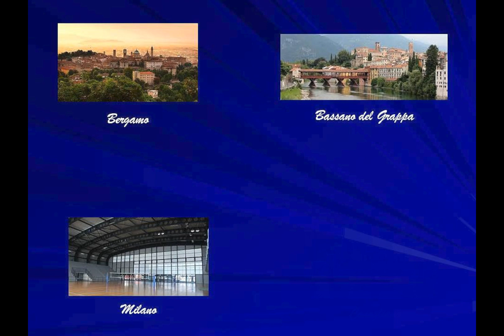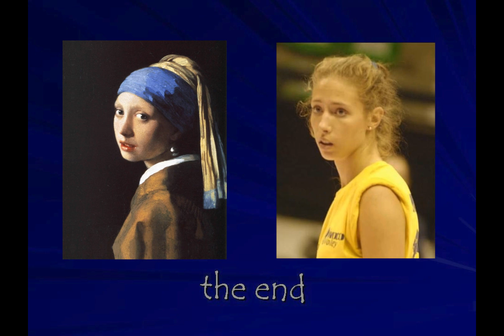Ofelia Malinov: the setter with pearl earrings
Un videotributo alla nostra bravissima palleggiatrice della Nazionale e della Savino Del Bene Scandicci, best setter dei Mondiali 2018

00:13 A setter is born
00:49 A setter at work
03:14 Not only setting
04:51: Not only playing... not only volleyball